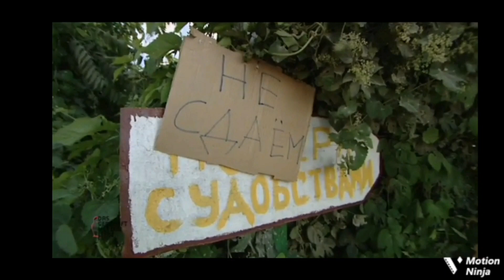Mario Orsolic beim Laufen und danach in einen Restaurant in der Ukraine